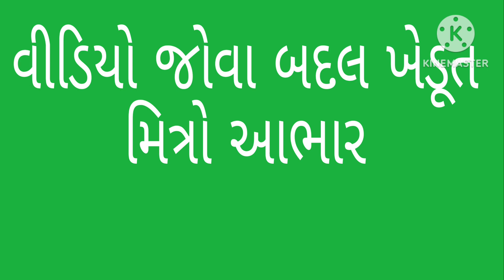કપાસના ભાવ બાબતે ખેડૂતોએ ક્યારે આવું નથી કીધું? પાંચ ખેડૂતની આ વાતની કદર કરો.cotton | kapas | કપાસ